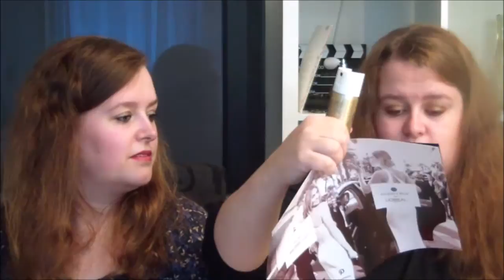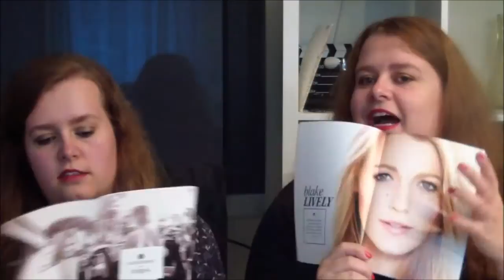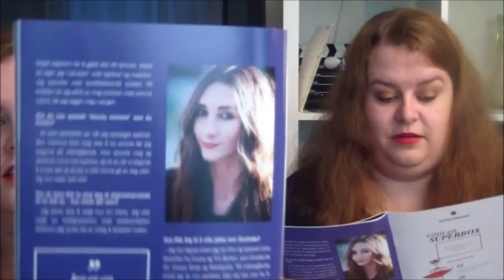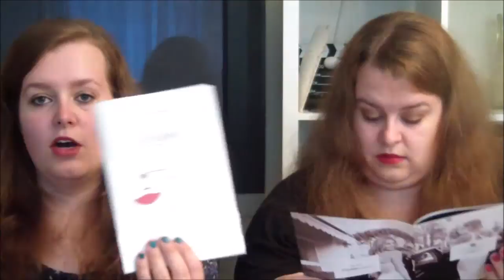Glossybox: Juli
Vi åpner juli-esken fra Glossybox :)